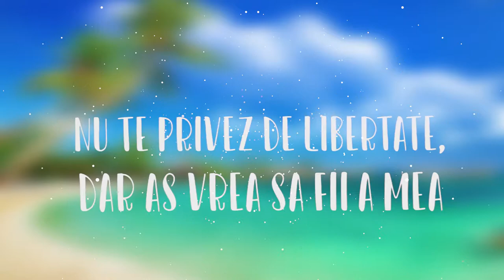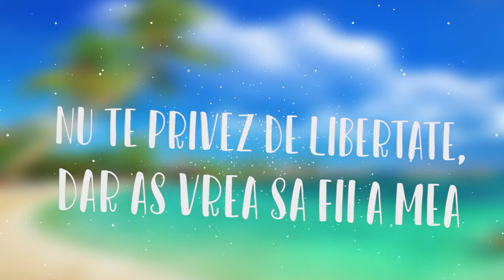David Burlacu - Arde (lyric video)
Lyrics by Cyutz, Cristian Tarcea, Qupra
Produced by Cristian Tarcea
Mixed & Mastered by Cristian Tarcea

Artwork & Visual by @lorenvn
Lyric Video by Alec Radulescu (YT: Alec Radulescu)